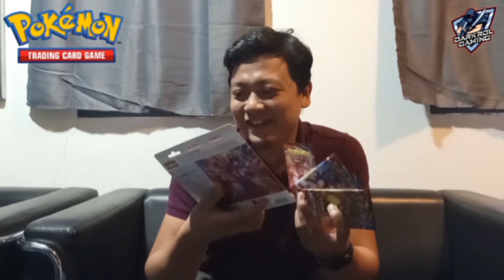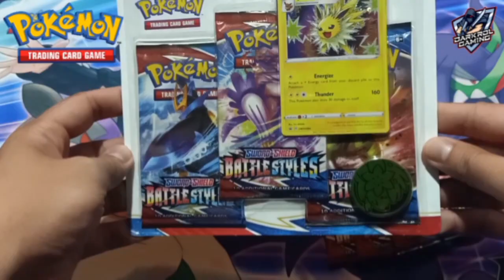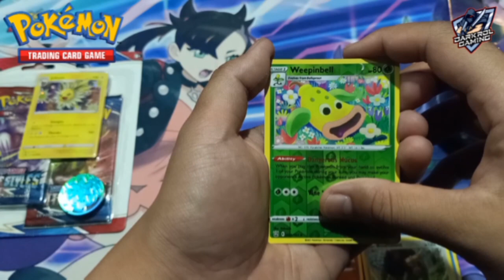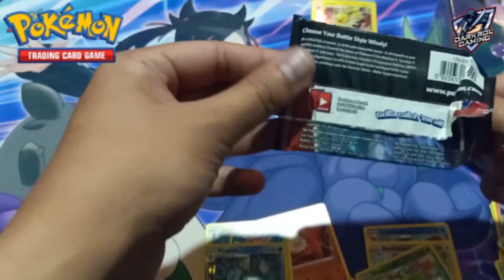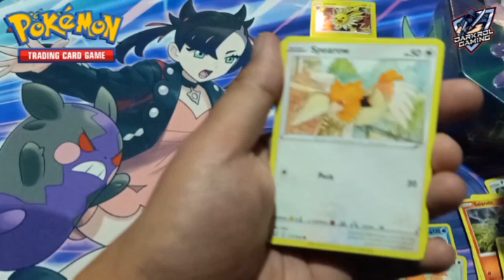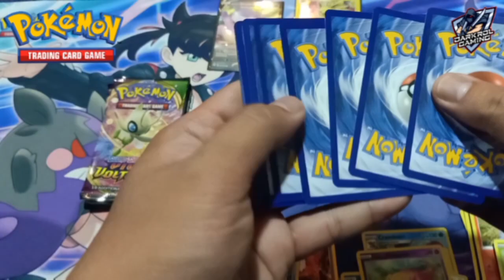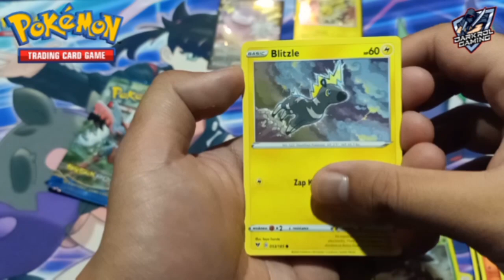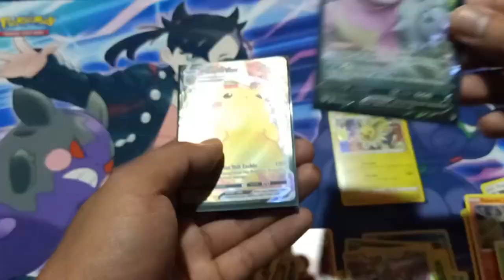POKEMON TCG SLOWBRO TIN AND BOOSTER PACK BATTLE STYLES! Card apa dapat ni? (Vlog #11)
Terima kasih kerana support channel ni..